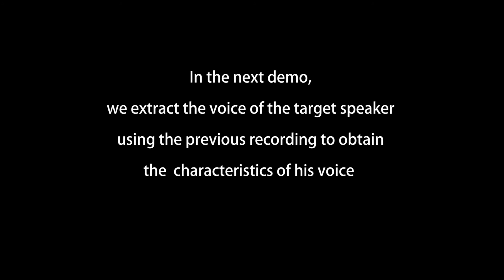SpeakerBeam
NTT Communication Science Laboratories 2018